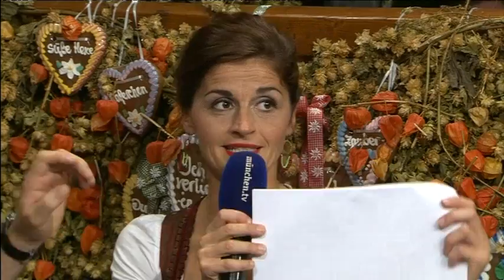Oktoberfest: Onken fordert Stefan Raab zum Wiesn-Boxduell auf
Nachdem Stefan Raab die münchen.tv-Moderatoren Marion Schieder und Alex Onken als “asozial” verunglimpfte, forderte Onken in der Live-Sendung vom Freitag Raab zu einem Box-Kampf im Wiesn-Teufelsrad heraus.